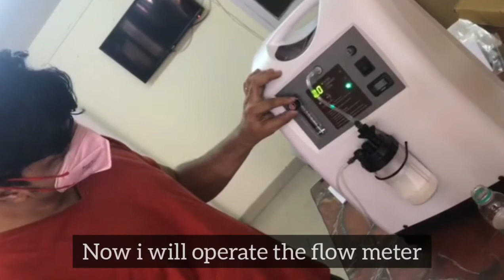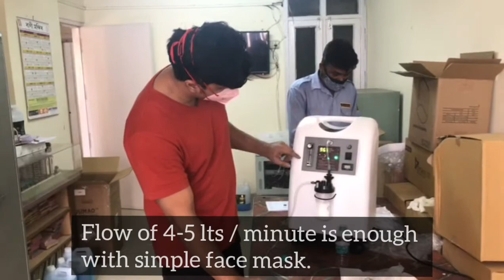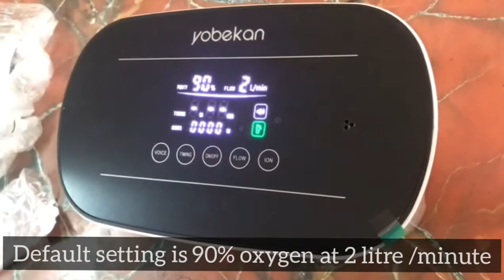How to use Oxygen Concentrator Effectively at Home ? Large and small Concentrator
How to use oxygen concentrator effectively at home , including their set up. You all may ask me that, Is this video is on Unboxing and setup of oxygen concentrator ? I will  partially  say, yes. As I have not purchased it for my personal use but rather we are using it for the communinty where I stay .First one is the bigger one , more effective as it delivers 90% oxygen at its end and upto 5-6 litres/minute. The second one delivers only 50% oxygen at 5 litres/min. Although the second one is more lighter, it has time adjustment facility and looks more digital, the first one is more likely to serve its purpose as it is more nearer to the way oxygen is supplied via cylinders or pipeline. Most of you are concern about the price of oxygen concentrator. With so much companies making there way into the delivery of oxygen by making oxygen concentrators , do check there specifications as I told you in this video.  Some important parameters like percentage and rate of flow of oxygen delivery are very important. GOOD QUALITY machines with back end services and capacity to deliver high FIO2 at high rate are usually the first choices, but there cost is somewhat higher than low FIO2 delivery machines.
The choice is finally yours.